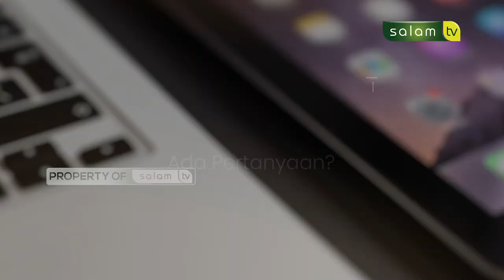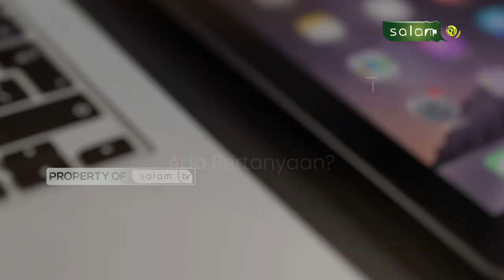🔴 Full Halo Ustadz : Adakah batasan aurat yang boleh diperlihatkan ke sesama jenis?